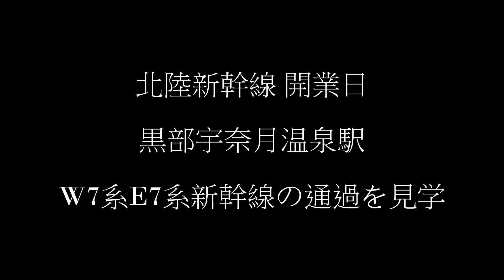【黒部宇奈月温泉】はやっ！北陸新幹線の通過を見学！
2015年3月14日北陸新幹線開業日、東京から乗車した『はくたか557号』を黒部宇奈月温泉駅で降り、W7系E7系の通過シーンを見学しました。